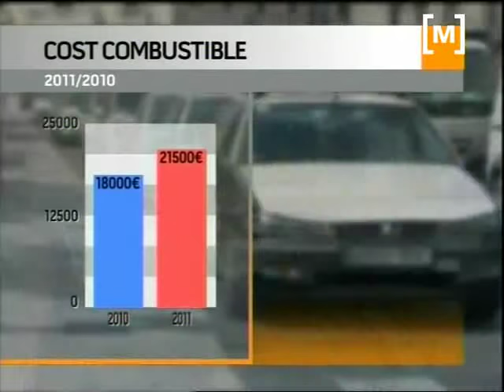Els transportistes anuncien pujada de tarifes